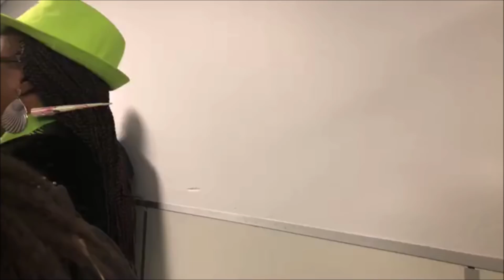Omoyele Sowore - Leaving for Capetown to meet with Nigerian students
CREDITS
SAHARA TV
SAHARA REPORTERS
TakeItBack Tv
Sowore2019: Take it Back Movement